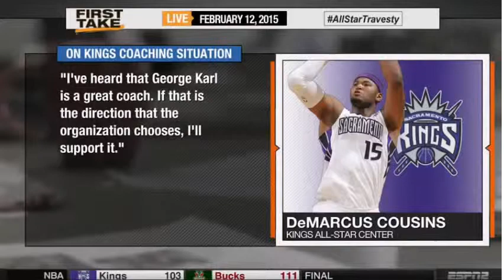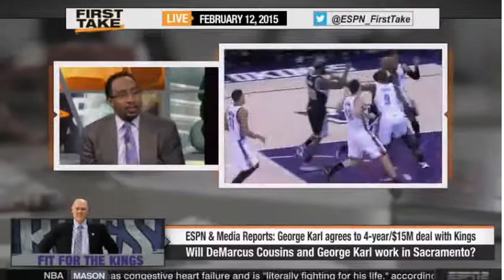ESPN First Take Will DeMarcus Cousins and George Karl work in Sacramento Kings